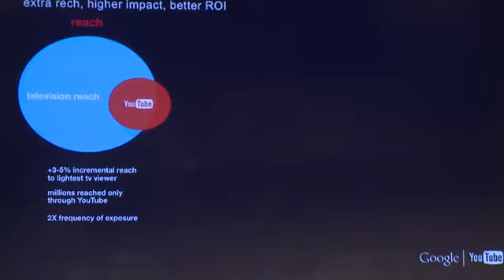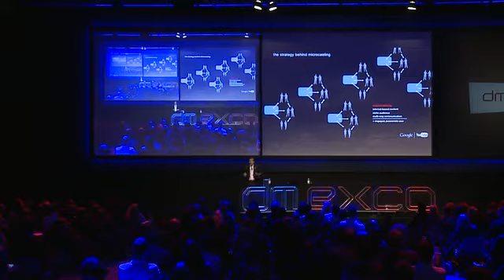3:30 PM -- de Castro, Keynote: Digital Marketing - A Global Perspective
Speaker
Henrique de Castro, Vice President, Global Media and Platforms, Google